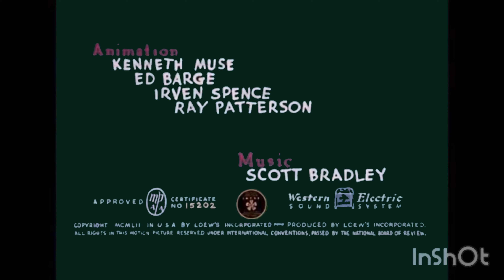Tom And Jerry Fit To Be Tied (1952, 1955) Release Titles [4K]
I don’t own Tom And Jerry.
Note 1: This is fanmade.
Note 2: Credit to Dev_Jonathan2012 for the ending.